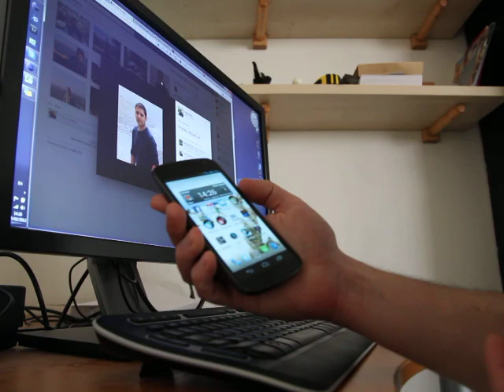Android 4.0 Face Unlock Fail Facebook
Here's why the Face Unlock feature in Android 4.0 ("Ice Cream Sandwich") is not really a good idea. It's fun and is great for showing off for your friends, but close to useless as a security measure. Here I show how someone can easily unlock your phone using your Facebook profile picture.